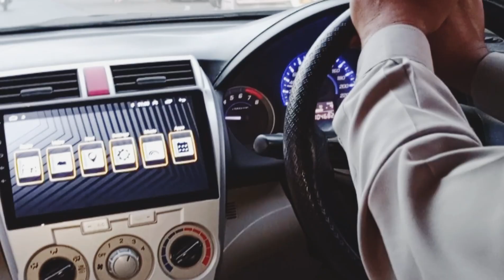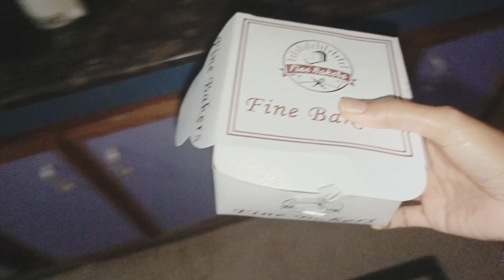My last vlog || kids responsibilities